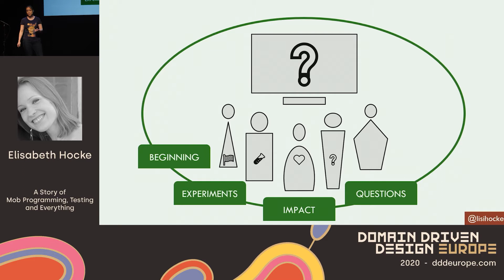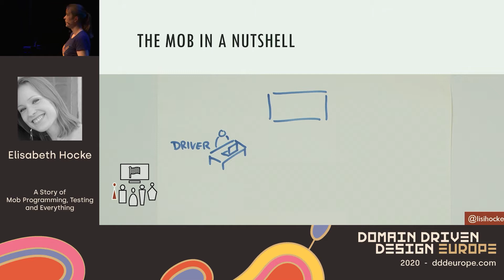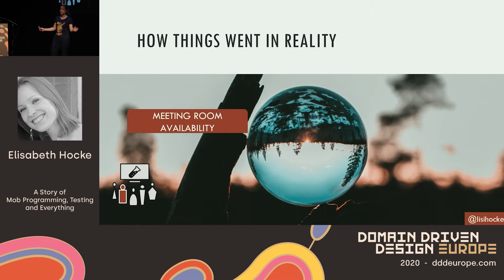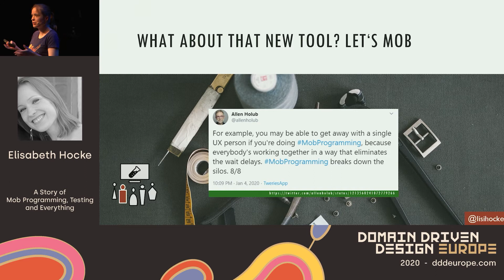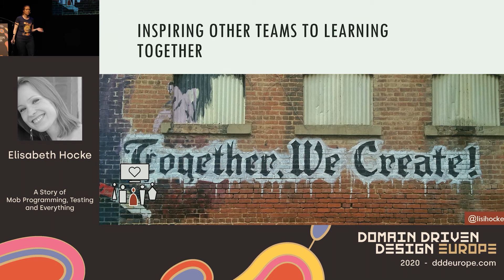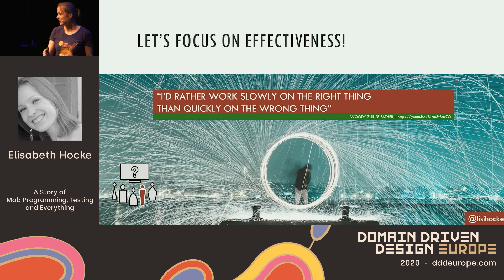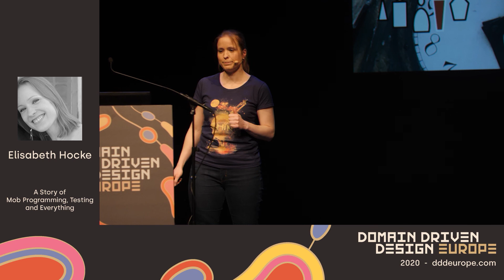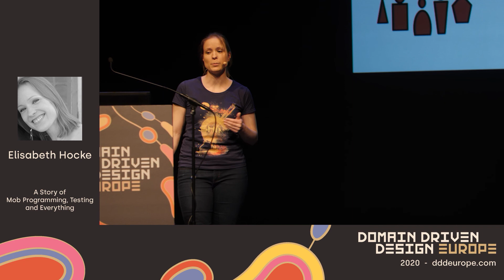A Story of Mob Programming, Testing and Everything - Elisabeth Hocke - DDD Europe 2020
Back in time, I started out as a strong individual contributor. I loved to have a team around me and collaborate with them, but when it came to doing “my part”, I did it only by myself. I was uncomfortable when another one “peeked over my shoulder” to see what I was doing, or when they even wanted to do it together with me.

But then I heard about this strange new approach of mob programming, having the whole team work on the same task, same place, same time, same computer - which was such an unusual idea that it instantly fascinated me. I told my team about it; they surprisingly agreed to give it a try; and it changed our world.

Join us on our journey and see what we discovered along the way. Learn how our mobbing experience helped us to start pairing, on various tasks across “disciplines”. This is our story of how the whole team is growing even closer together, constantly learning from each other, while delivering our best.

Having graduated in sinology, Lisi fell into agile and testing in 2009 and has been infected with the agile bug ever since. She’s especially passionate about the whole-team approach to testing and quality as well as the continuous learning mindset behind it. Building great products which deliver value together with great people is what motivates her and keeps her going. She received a lot from the community; now she’s giving back by sharing her stories and experience. In her free time you can either find her in the gym running after a volleyball, having a good time with her friends or delving into games and stories of any kind.